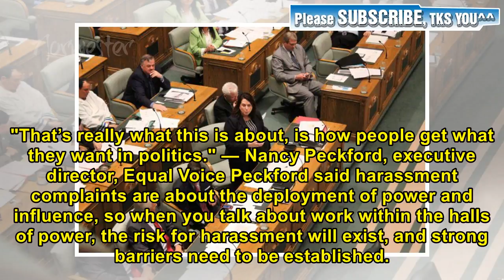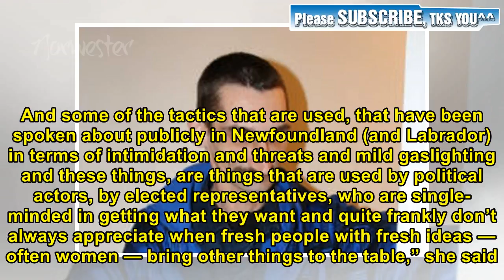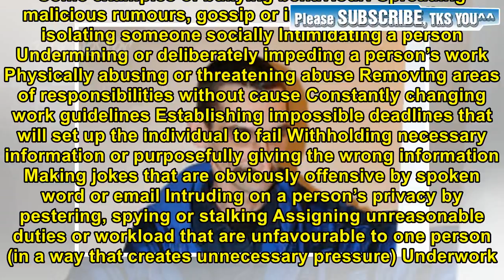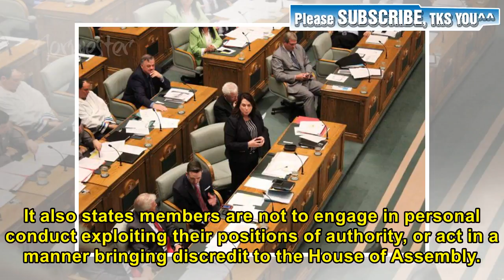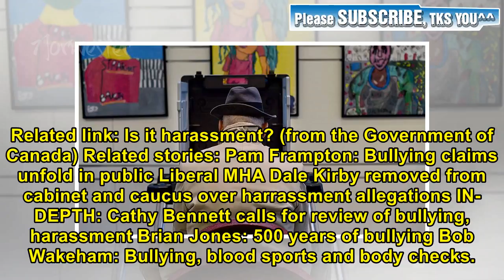Does 'Time's Up' change Newfoundland and Labrador politics?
📰 Natural Resources Minister Siobhan Coady grabbed the small sign off the edge of her desk as she hurried out of her office on Friday, working to make it in time for a luncheon speech. It was at a St. John’s hotel. Not the ballroom or the main conference room, but an around-the-corner speech to an intimate crowd of about 60 people, almost all women. They were identified community and business leaders — potential candidates for the provincial election in 2019. She placed her sign, facing out, on th...